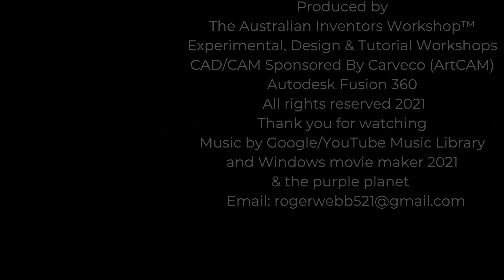Episode 1 NEW CNC ROUTER BUILD WITH SIMPLE WOODSHOP TOOLS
A Roger Clyde Webb easy learning CNC build tutorial  Video 624 NEW CNC ROUTER BUILD WITH SIMPLE WOODSHOP TOOLS Episode 1

ROGERWEBB5798
(ONLY AT THIS ADDRESS BELOW)

& Purple Planet

AND